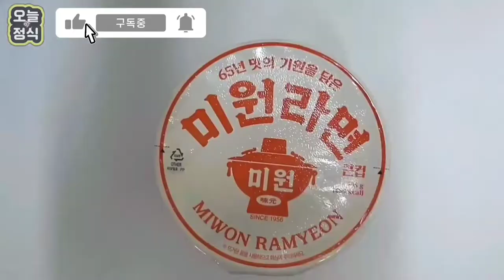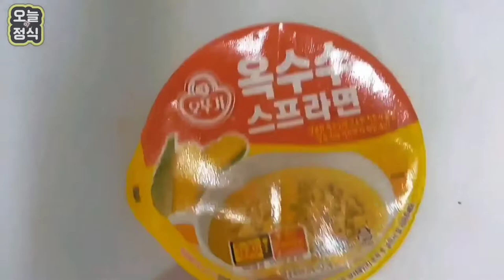🍜 내돈내산 특이한 라면대회 🍜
특이한 컨셉의 컵라면입니다.(주관적 선택)